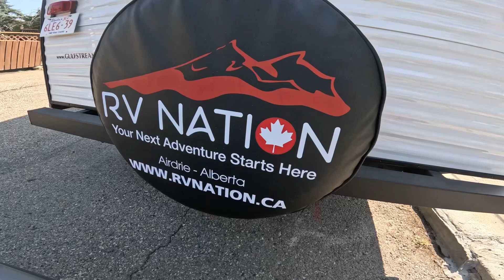Tour to our Rv